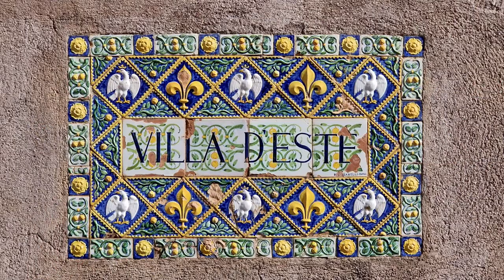ROMA 2022 - photography